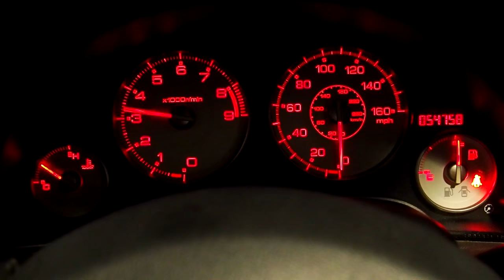The Force Awakens